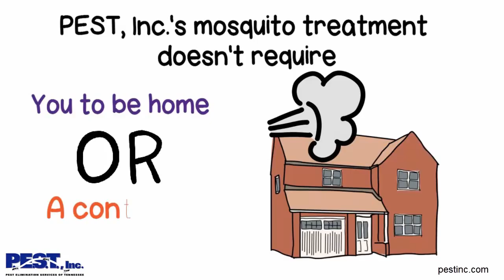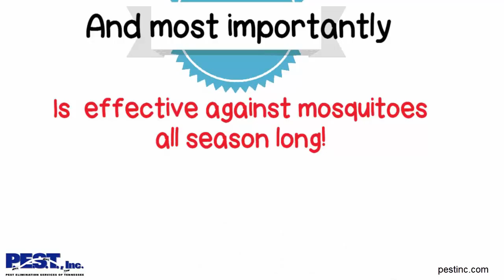PEST, Inc. Mosquito Treatment